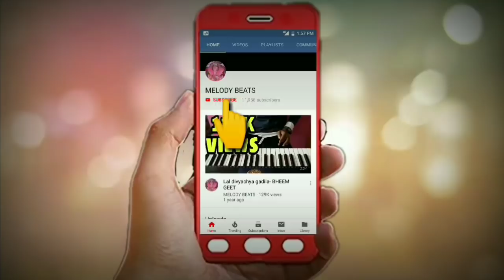Morya Morya song ply by MELODY BEATS || KAPIL SHIGWAN -9768192155 / 7977648605